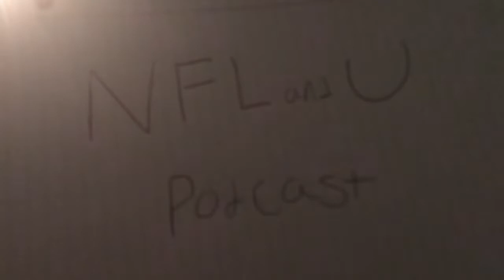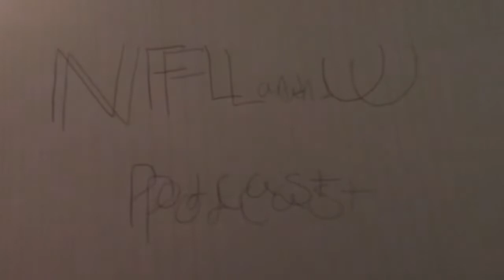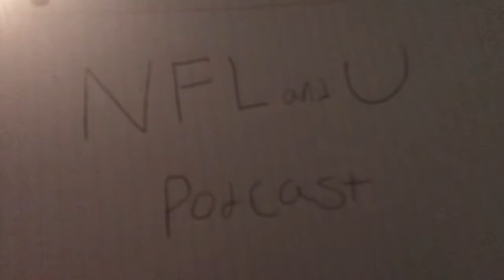NFLandU Podcast Episode 3, Should Carolina Panic? - 9/13/19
Recap of the Buccaneers 20-14 win on Thursday night, should the panthers be worried about Newton? Getting you caught up on the latest NFL news and previewing the rest of week 2

Personal twitter: @HaydenVassar
Show twitter: @NFLandU